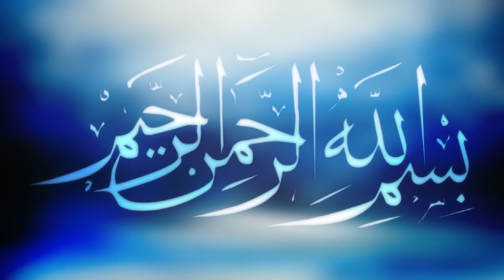সাদকা’র প্রয়োজনীয়তা | Sayed Mokarram Bari | সৈয়দ মোকারম বারী | চুন্নাপাড়া | Best Bangla Waz